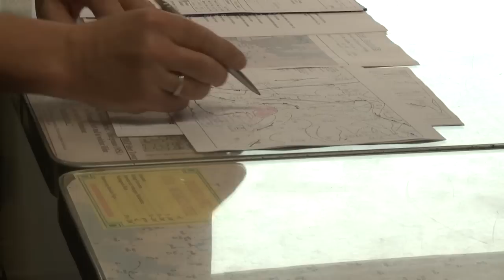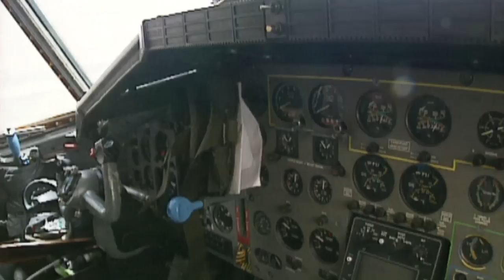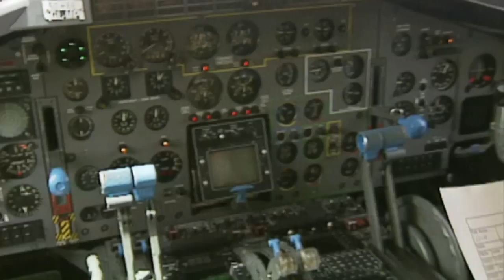Die Transall der Luftwaffe (1/3)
Reportage aus dem Jahr 2013 über die Transall der deutschen Luftwaffe. Den thematischen Rahmen bildet ein Flug vom Luftwaffenstandort Landsberg/Lech ins Kosovo.